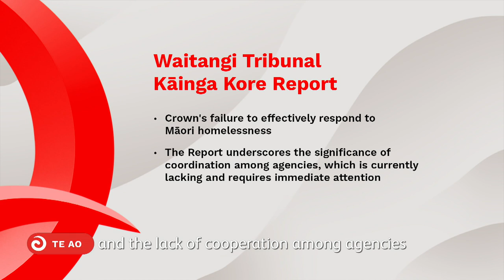Report into Māori homelessness doesn't go far enough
Māori housing advocates have renewed calls for the establishment of a Māori housing authority following the release of a Waitangi Tribunal report into Māori homelessness. The report identifies breaches of the Treaty and a roadmap for improvements.